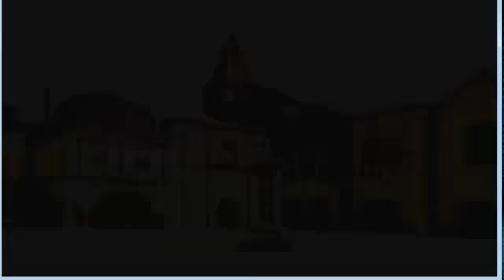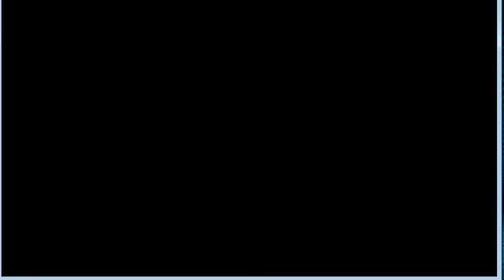Fire Emblem Blazing Sword: Hector Hates Huey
Bye Ryo. Gonna miss you. Almost as much as Arena